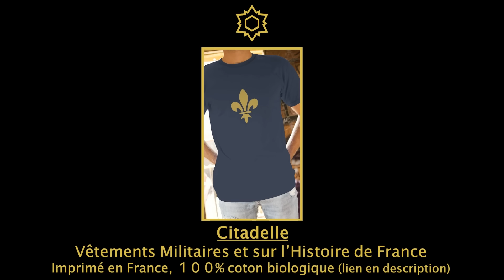ÊTRE ET DURER - Chant du 3e RPIMa ⚔️🇫🇷 (avec paroles)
Le chant du 3e RPIMa "Être et Durer" accompagné des paroles du chant  ! 🇫🇷

La mélodie de ce chant est tirée du chant allemand "Westerwald".

Le titre "Être et Durer", également devise du 3e RPIMa, est introduite par le général Bigeard et remplace la devise "descendre partout et s'élever toujours" du 3e Bataillon Colonial de Chasseurs Parachutistes (devenu 3e RPIMa en 1958).

Si vous souhaitez nous soutenir, n’hésitez pas à jeter un coup d’œil à notre marque française de vêtements militaires et sur l'Histoire de France !

🗣️ Paroles du chant :

Si tu crois en ton destin
Si tu crois aux lendemains
L'ami faut pas hésiter
Prends ton sac et viens sauter,
Avec nous tu pourras marcher
Tu pourras être et durer.

Refrain :

Pour aimer et pour souffrir
Y a pas deux moyens de trouver tout ça
Pour toi sans aucun doute
Viens chez les Paras.

Refrain

Si tu retournes au pays
Si tu vas revoir ta mie
Pour nous tu lui conteras
Nos chants, nos cris, nos combats.
Mais qu'elle t'attende ou qu'elle t'oublie
Pense à ceux qui sont là-bas.

Refrain

Si tu vas au bout du risque
Si tu restes sur la piste
La piste garce et cruelle,
La piste sauvage et belle,
Mourant, tu sauras l'aimer,
Car elle t'aura tout donné.

Refrain

▬ 📖INFORMATIONS PERSONNELLES📖▬
Je vous propose 1 court montage au format vertical par jour ainsi que 2 gros montages comme celui-ci par semaine. Un seul objectif : mettre à l’honneur les militaires français qui sont selon moi, médiatiquement pas assez mis en avant.